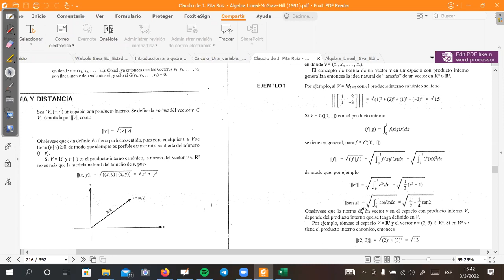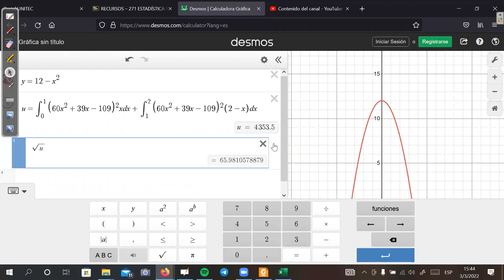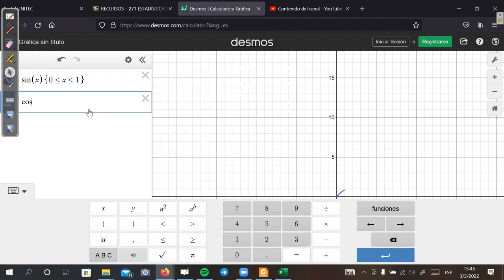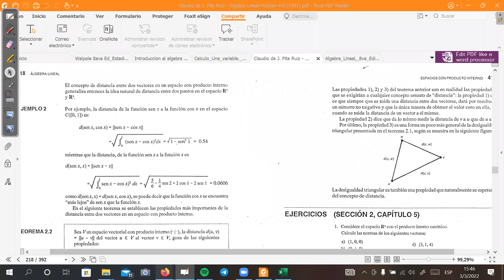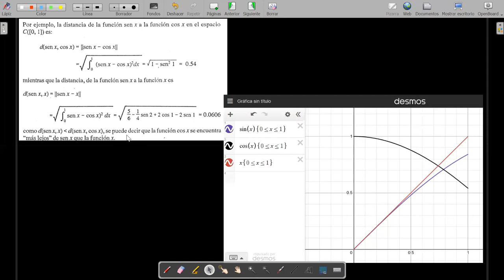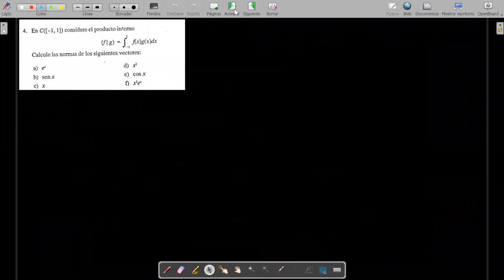022 Espacios con Producto Interno 3 3 2022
CURSO DE GEOMETRIA ANALITICA VECTORIAL